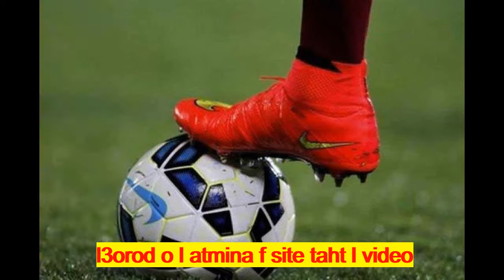بيع ملابس وأحذية كرة القدم عبر الأنترنيت في المغرب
تاجر بالتقسيط يمكن لك الحصول على تقاعد مريح في المغرب
سلف للعمال والمستخدمين لطلب عبر الأنترنيت في المغرب
 الشكلاط والحلويات للبيع على الأنترنيت في المغرب
 هواتف سامسونغ للبيع على الأنترنيت في المغرب
 كتب للبيع على الأنترنيت
 تخفيضات على ملابس الشتاء للأطفال على الأنترنيت في المغرب
 عروض حجز الفنادق للعطلة البينية ورأس السنة في المغرب
 تخفيض 60% على الألبسة والأحذية الرياضية على الأنترنيت في المغرب
 تخفيض 5% على أداء فواتيرالكهرباء للمكتب الوطني للكهرباء على الأنترنيت
 تخفيض 50% على شراء الأحذية على الأنترنيت في المغرب
 تخفيضات 50% على عطور ومكياج لوريال باريس على الأنترنيت في المغرب
 منتجات للبيع بأقل من 49 درهم على الأنترنيت في المغرب
 أملو باللوز للبيع على الأنترنيت في المغرب
 دراجة تمارين رياضية في المنزل للبيع على الأنترنيت في المغرب
سيارة فياط تالنطو كومبي للبيع بالتقسيط في المغرب
 سلف لمستخدمي القطاع الخاص على الأنترنيت في المغرب معفي من الأداء لمدة ثلاثة أشهر الأولى
 ملابس فصل الشتاء لنساء والرجال للبيع على الأنترنيت في المغرب
 جاكيط فصل الشتاء للبنات في حدود 13 سنة للبيع على الأنترنيت في المغرب
 جاكيط فصل الشتاء لرجال للبيع على الانترنيت في المغرب
 سلف للموظفين لطلب على الأنترنيت في المغرب لتسديد على 120 شهر
 العطرية طبيعية وطرية للبيع على الأنترنيت في المغرب
 سويت شيرت بأقل من 55 درهم للبيع على الأنترنيت في المغرب
 الجمعة السوداء في المغرب
 لوح تقطيع الخضر قابل للطي وحوض غسل في نفس الوقت للبيع على الأنترنيت في المغرب
 جي بي إس لتعقب سيارتك وتحديد موقعها للبيع على الأنترنيت في المغرب
 حقيبة ظهر مكافحة سرقة مع منفذ USB للشحن للبيع على الأنترنيت في المغرب
 مصباح كهربائي كاميرا مراقبة للمنزل أو محل تجاري للبيع على الأنترنيت في المغرب
 سترات طويلة الأكمام للنساء للبيع على الأنترنيت في المغرب
 بجامة قطن للنساء و بنوار بولير بالزرائر للبيع على الأنترنيت في المغرب
 حذاء طبي من الجلد لرجال للبيع على الأنترنيت في المغرب
 تخفيضات على المكياج وأدوات التجميل على الأنترنيت في المغرب
 عطور بأثمنة رخيصة وجودة عالية للبيع على الأنترنيت في المغرب
كيف يمكنني الحصول على تقاعد بمبلغ عشرة ألالاف درهم بوصولي سن الستين في المغرب
 مجفف ملابس من الفولاذ للبيع على الأنترنيت في المغرب
 مكينة التصبين سامسونغ للبيع على الأنترنيت في المغرب
 ماكينة قلي الذرة للبيع على الأنترنيت في المغرب
 غسالة الأواني للبيع على الأنترنيت في المغرب
 ورد إصطناعي للبيع على الأنترنيت في المغرب
 عصارة القهوة للبيع على الأنترنيت في المغرب